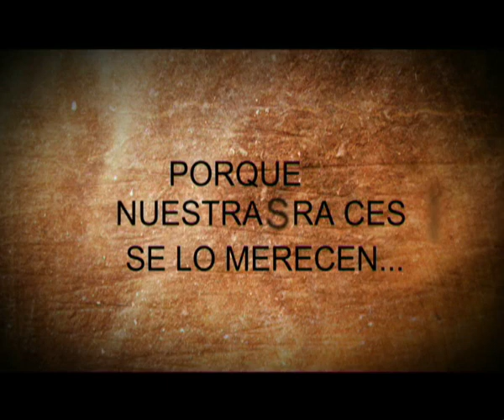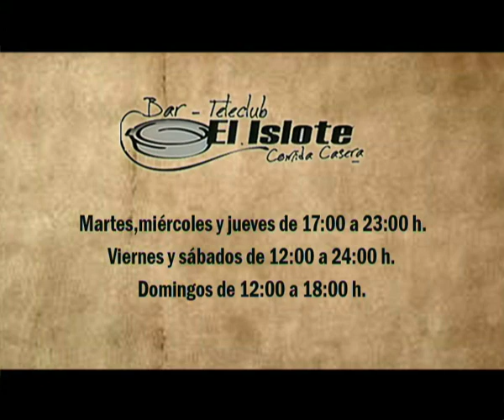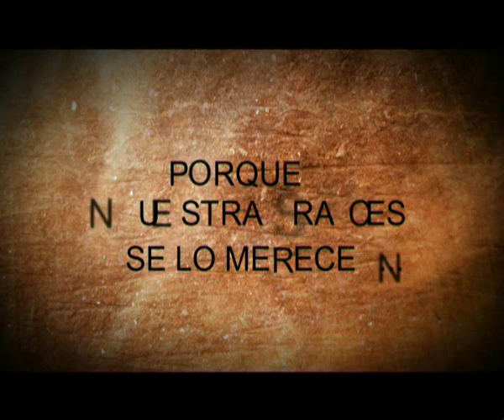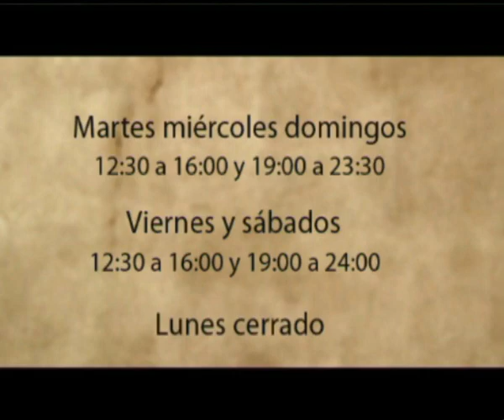De Puras Cepa 33º José Carlos Hernández 2014